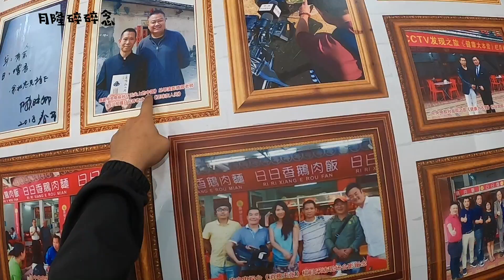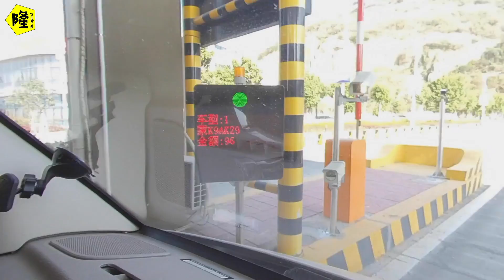9600米的高速路收费96元，是一条什么样的路？走完后发现收费合理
9600米的高速路收费96元，是一条什么样的路？走完后发现收费合理